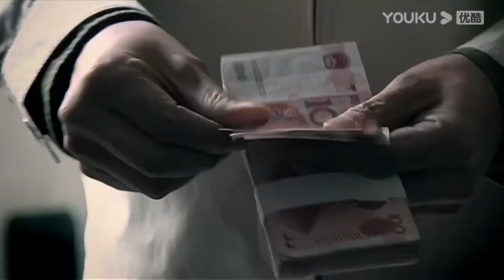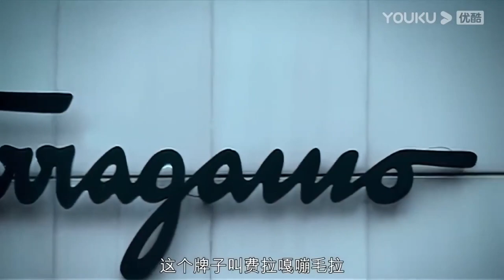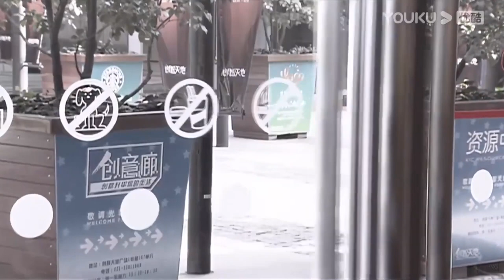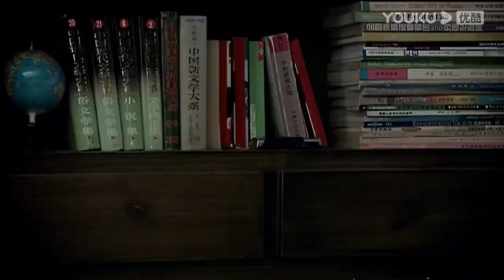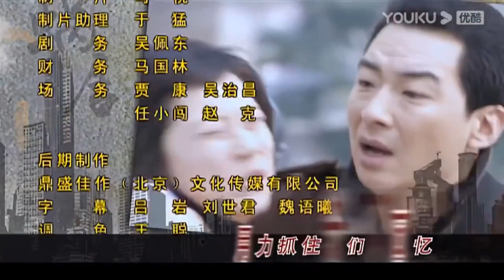【都市剧】《繁华之城》第02集 | 海清最好看的现实题材剧，农村出身的单纯小百花为了姐姐在大城市立足与金钱妥协成为大佬的情人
导演：滕华涛
主演：海清、张嘉益、文章、李念、郝平
《繁华之城》讲述上海房价飙升时期，姐姐海萍一心希望可以拥有自己的房子，四处筹款付首付，她和妹妹海藻的工作和生活便从她买房开始发生了改变。海萍顶着各种压力倔强又坚强的支撑着，而海藻却陷入了背叛情人与成熟稳重的宋思明暗暗交往的感情泥潭。两姐妹本来的普通日子里如今充满了意外、争吵、困扰、矛盾. 。这一切又终在海萍的不懈努力与海藻的幡然醒悟中渐渐平息，生活还在继续。